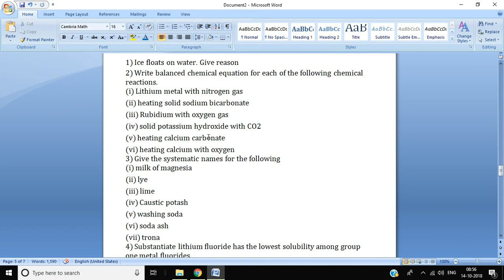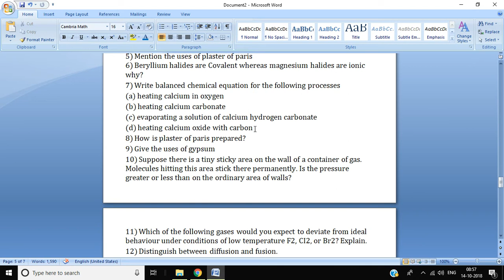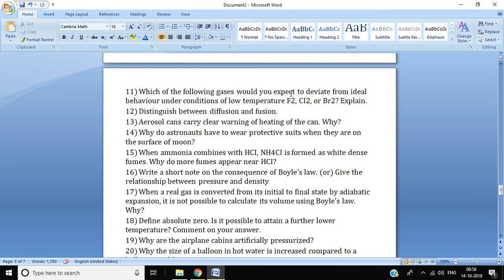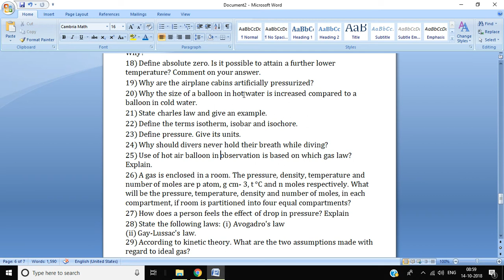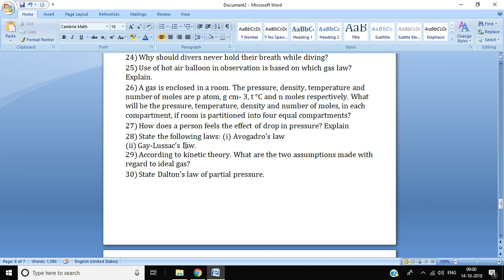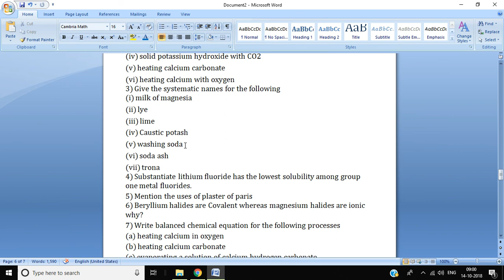+1 Chemistry Vol. 1 - 2 Mark Questions Part 3